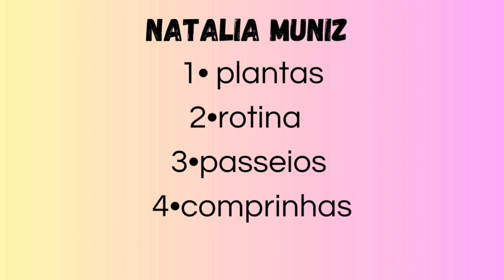VISITEI UM GARDEN PERTO DE CASA E OLHEM O RESULTADO